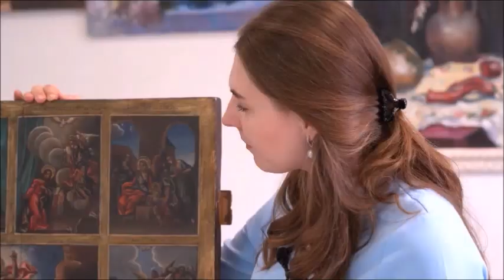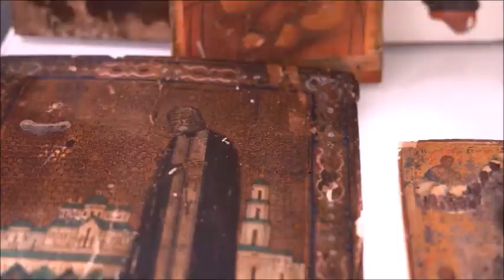Икона Ангела Хранителя. Пишем облака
Надеюсь мои видео полезны для Вас